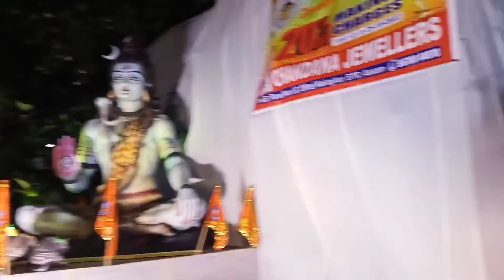Kokrajhar Durga Puja